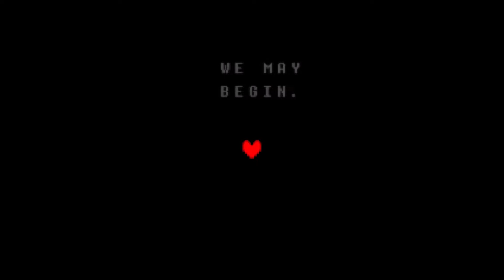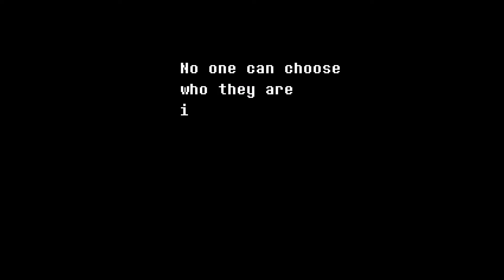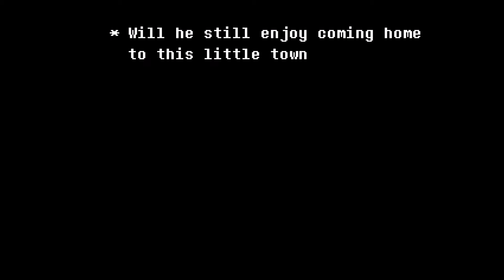Let's Play Deltarune (Blind) Part 1-The More Things Change.....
In the first part of a new (blind) let's play, we enter a familiar world...but something's...off